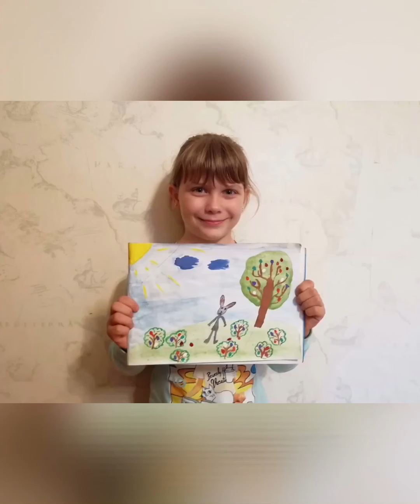Артисты МУК "ГДКНТ" спешат всех поздравить с великим праздником Пасхи Христовой!2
В светлый праздник Пасхи, желаем всем людям на земле, быть искреннее к друг–другу и добрее. Пускай никогда не будет войн и катастроф, и все мы будем поистине счастливыми от того, что видим солнечный свет и цветение цветов, слышим пение птиц и смех детей. С святой Пасхой вас всех! Будьте здоровы и счастливы.